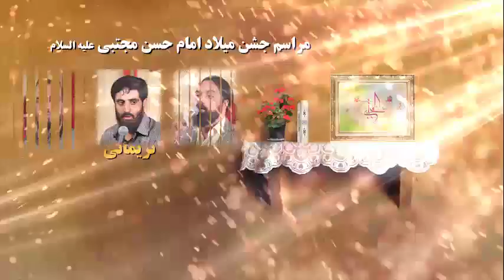شب ميلاد امام حسن - من گداي حسينم چون آقايم حسنه... - سيد رضا نريماني - رمضان 1397